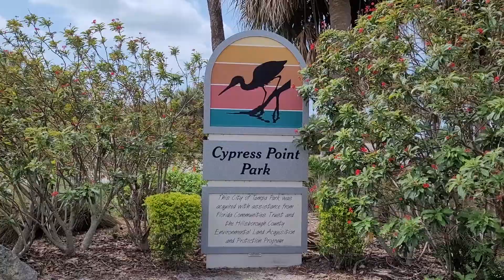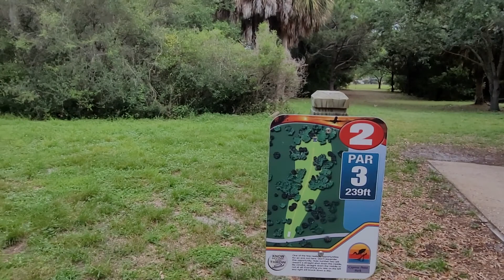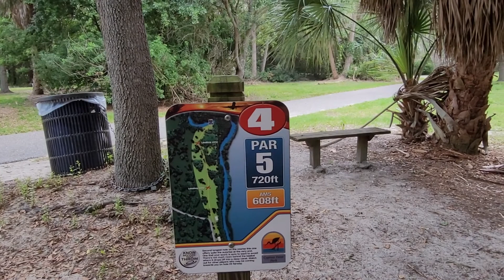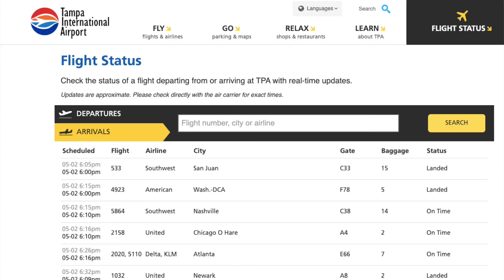Cypress Point Park: Plane Watching & The Beach!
If you like the beach, this park is for you.

If you like playing "golf," this park is for you.

If you like plane watching, this park is definitely for you. Keep in mind that the runways change, so you may not always get such an amazing view of landing aircraft. We did not expect the planes to fly right over us today, so please keep in mind that takeoffs and landings change.